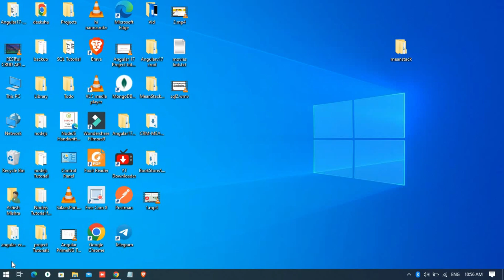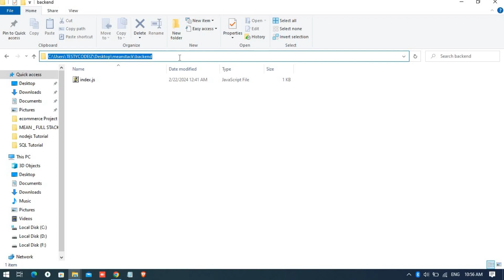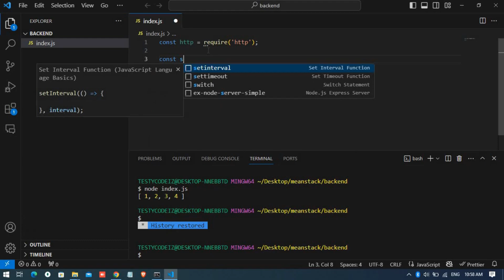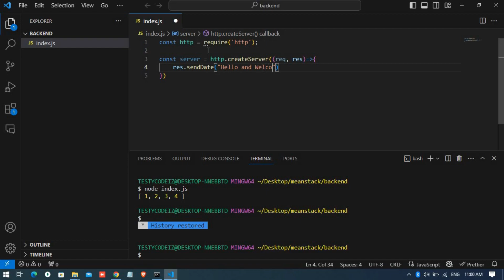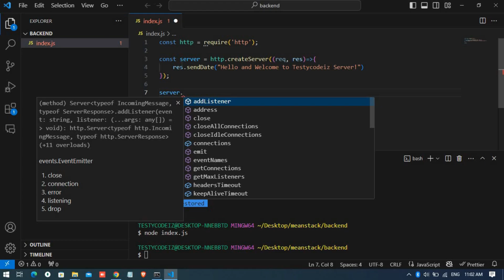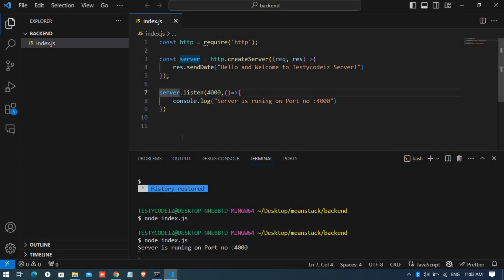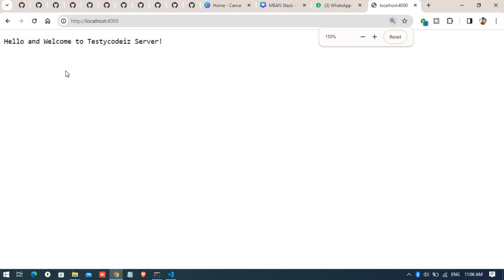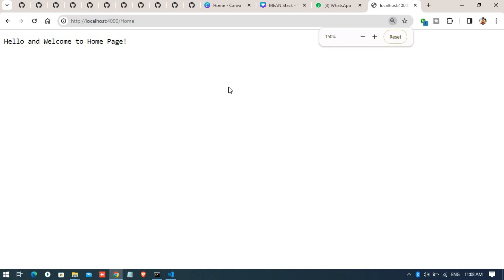Mean Stack Project tutorial | Basic of Nodejs API | basic API using Nodejs